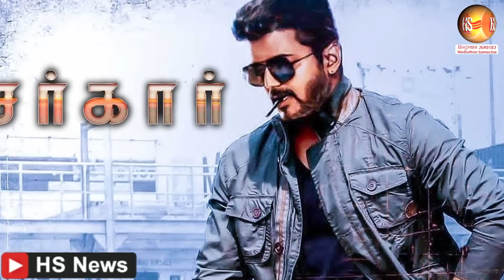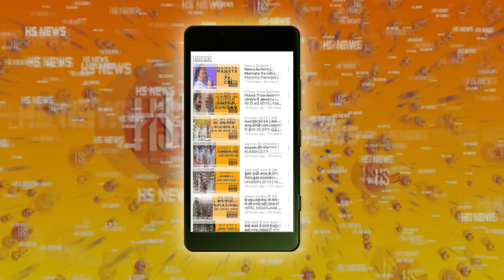Tamil BlockBuster Movie NGK Hindi | Suriya | Sai Pallavi | Rakul Preet Singh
Check out this HS News video to know interesting facts about the south actor Suriya and full details of his upcoming film NGK in Hindi.

Trending Query: NGK Trailer, Suriya Upcoming Movie, NGK Movie